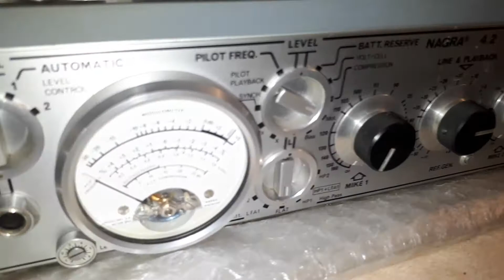Inside the Nagra 4.2 released in 1970 (demo)